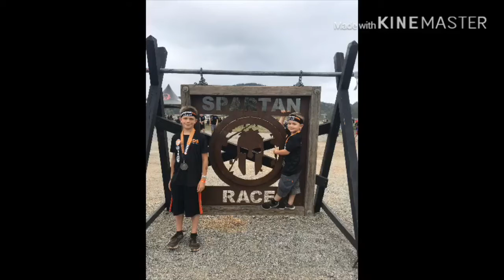Kids Spartan Race 2019